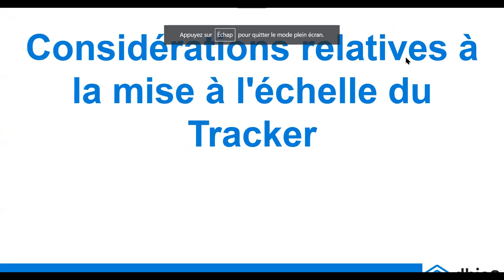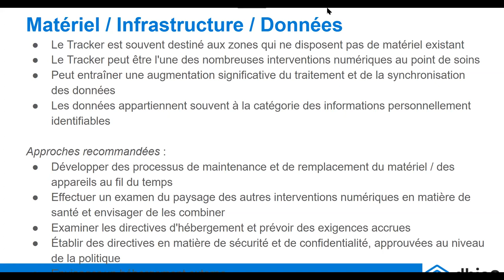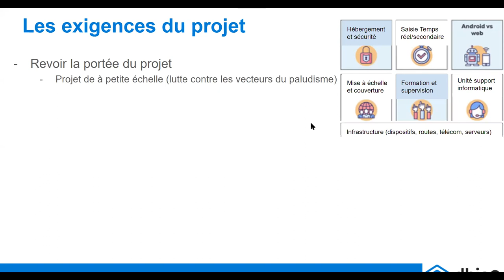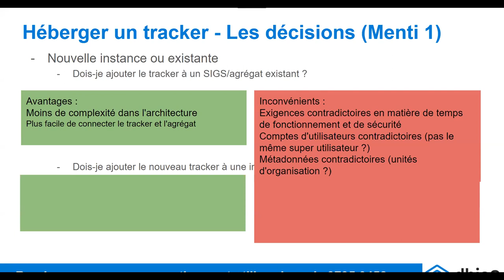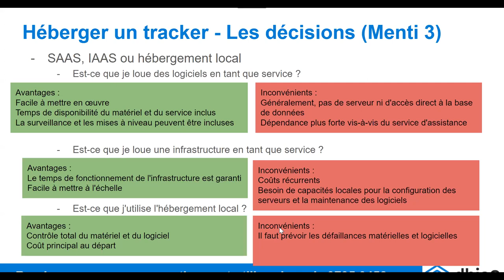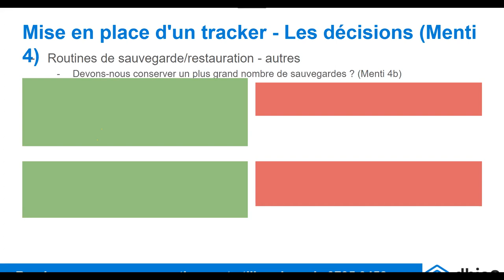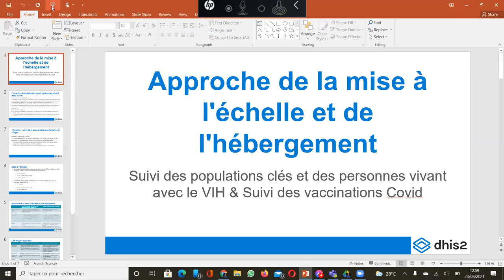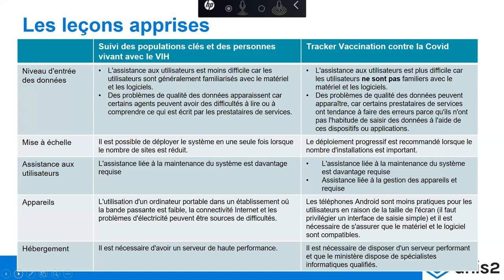Académie DHIS2 - Gestion de l'implémentation Tracker, Niveau 2 - Jour 6